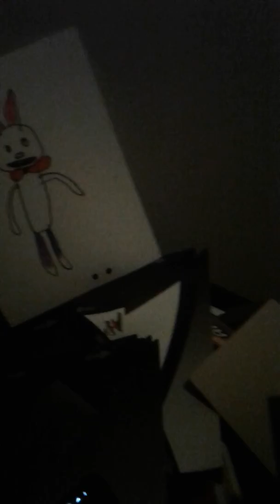RF movie: Mr Hopps Playhouse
Jr gets nightmares when he gets a killer toy.

This video is an ad for Mr Hopps Playhouse.

About the game: Every kid has that one toy that scares them. Imagine if it came to life.